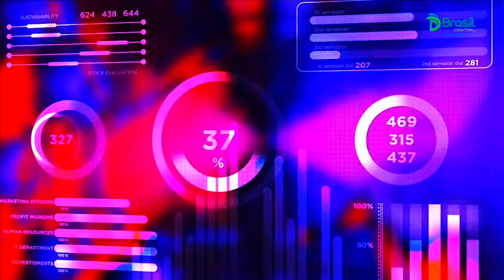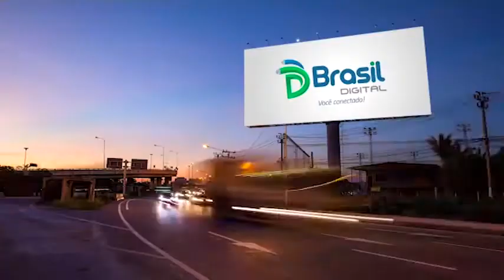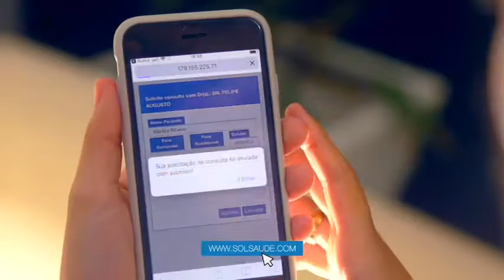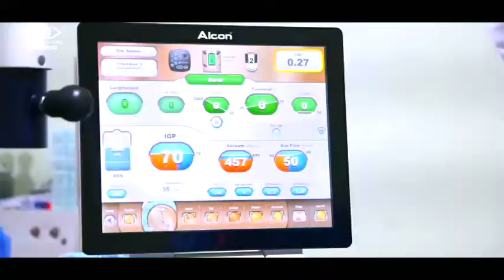Programa Conteúdo Amazônia - Da Silva - SINTTRAR